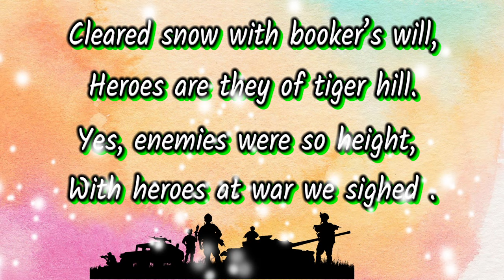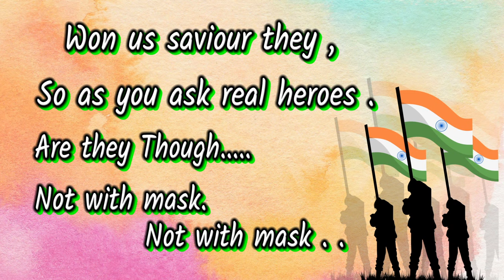English Poem on Kargil Vijay Diwas | Kargil Vijay Diwas Poem, Song | 26 July Kargil Vijay Diwas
A day to remember the undaunted courage and determination of our troops that forced the enemies to withdraw; hoisted the tricolour atop the high-altitude Kargil; The country salutes you, this KargilVijayDiwas
26th July immortalised as KargilVijayDiwas is a saga of Glorious Victory of the Nation during Kargil Conflict in May-July 1999. IndianArmy Salutes the undaunted courage, indomitable valour & sacrifice of our heroes.kargil vijay diwas,
kargil vijay diwas status,kargil vijay diwas par kavita,vijay diwas,kargil vijay diwas celebration 2023,
kargil diwas par kavita,kargil vijay diwas poem in hindi,kargil war
Hello friends this video speech is simple and best speech on Kargil Vijay Diwas. Kargil vijay divas
Paying tribute to the Kargil War Heroes 💐

This  Essay depicts that Kargil Victory Day is the proof of the utmost valour of our armed forces.

10 Lines on Kargil Vijay Diwas in English | Essay on Kargil Vijay Diwas | Kargil Vijay Diwas

kargil vijay diwas essay,
kargil war,
kargil vijay diwas date,
10 lines on kargil vijay diwas,
kargil vijay diwas speech,
kargil victory day,
Indian army,vijay diwas,
कारगिल युद्ध की कहानी,
10 lines on kargil diwas,
operation safed sagar date,
essay on kargil vijay diwas in english,
how to write an essay on kargil vijay diwas,
10 lines on vijay divas,
short essay on vijay divas,
kargil vijay divas essay writing,
vijay divas essay writing,
vijay divas essay writing in english,few lines on vijay divas,
tribute to kargil soldiers,
kargil vijay diwas kab h,
kargil war a chronology of key events,
kargil vijay diwas drawing,
kargil vijay diwas quotes